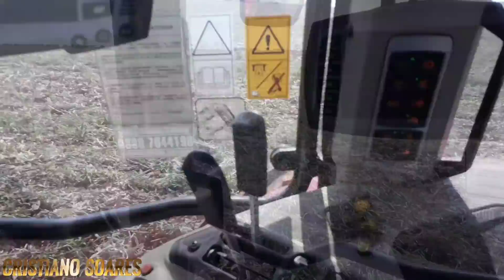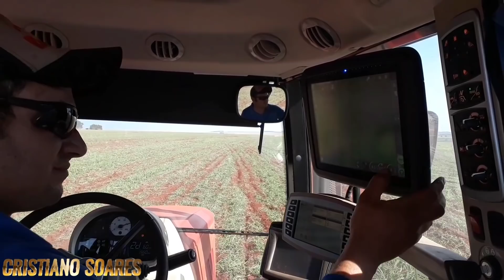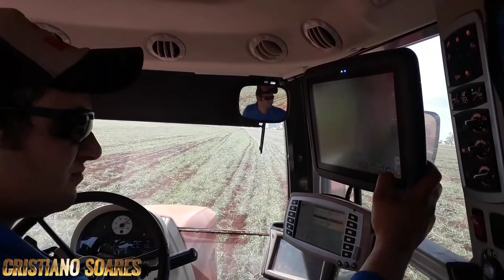MF7725 CONFORTO MASSEY FERGUN OTIMO TRATOR